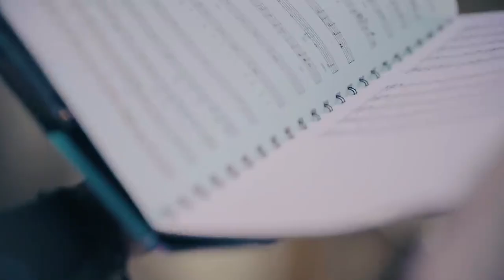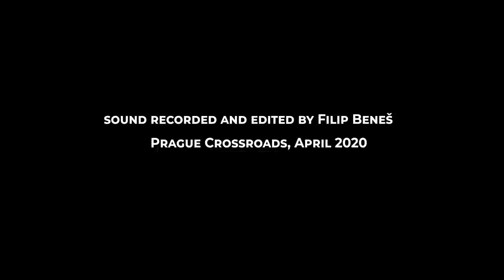Collegium 1704 Missa Matris dolorosa A Caldara J D Zelenka Stabat Mater D Scarlatti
the dissonances fly around your ears to dissolve in harmony.
Václav Luks, Collegium 1704 shows another example of quality here.